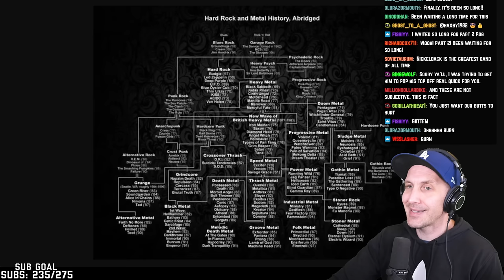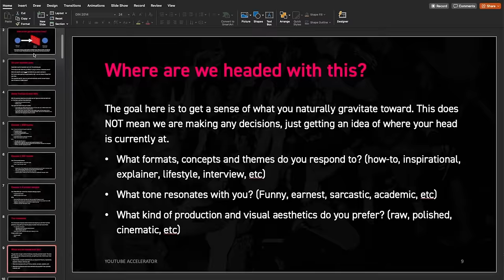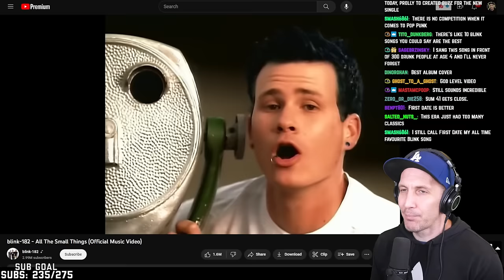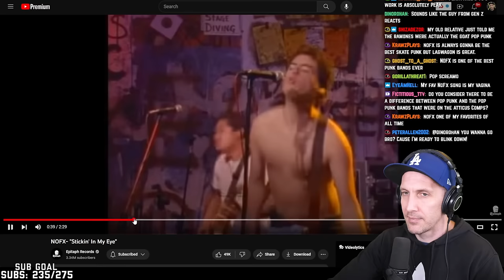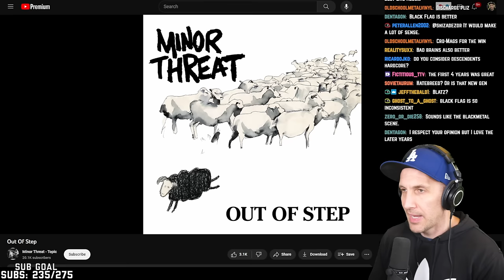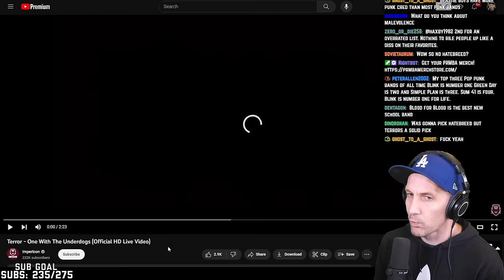The WORST & BEST BAND in every subgenre (vol 2)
The worst and best bands in hardcore, pop punk, prog metal, skate punk grunge and classic metal.